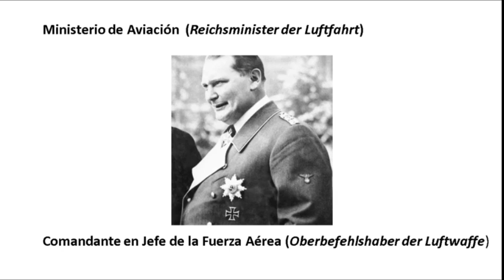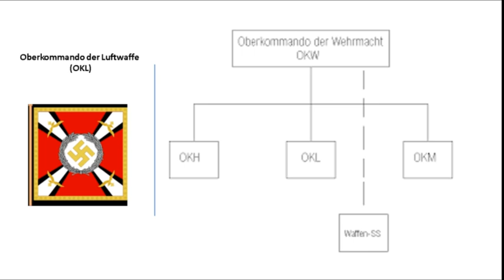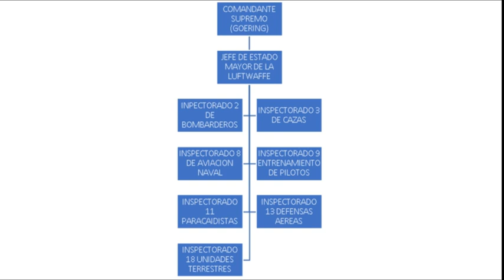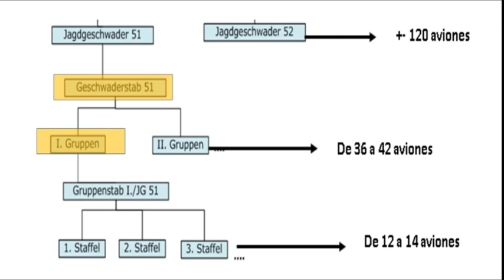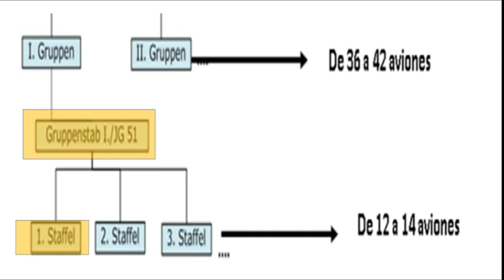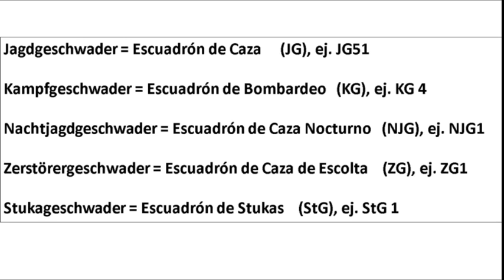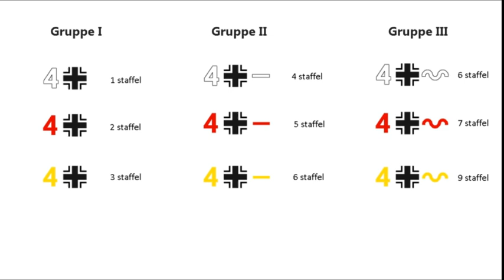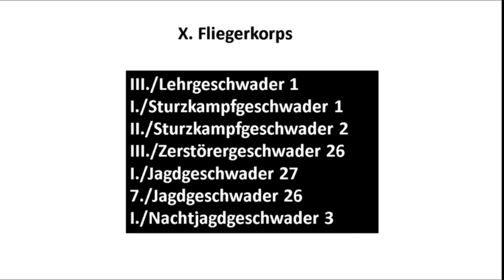Estructura y organización de la Luftwaffe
Video que explica y analiza breve y sintéticamente la estructura y organización de la Luftwaffe desde 1935, incluyendo no solo el funcionamiento de su organigrama sino también los componentes de sus unidades aéreas.

Historia Militar
Historia en general